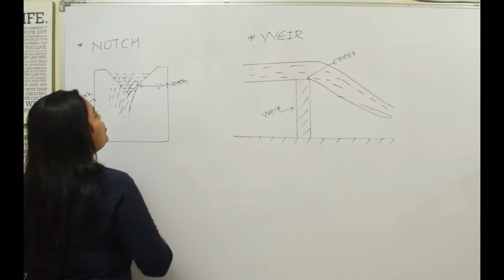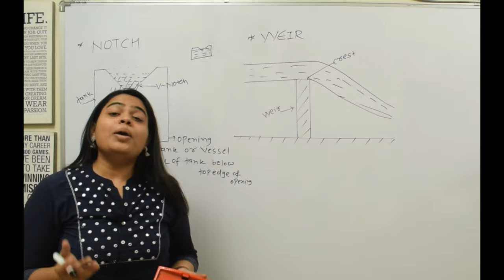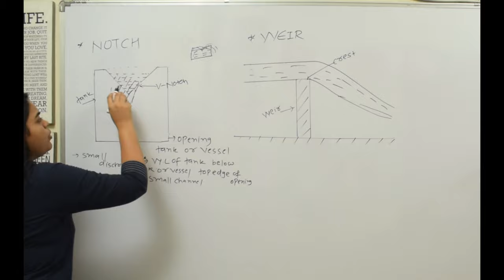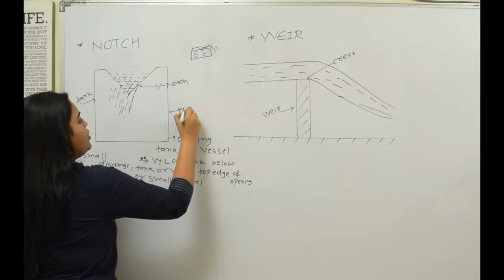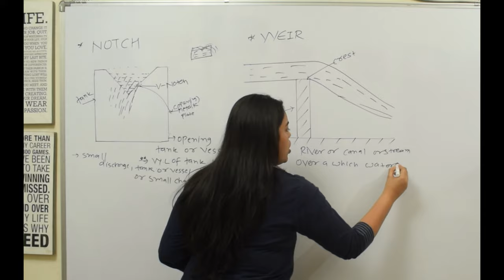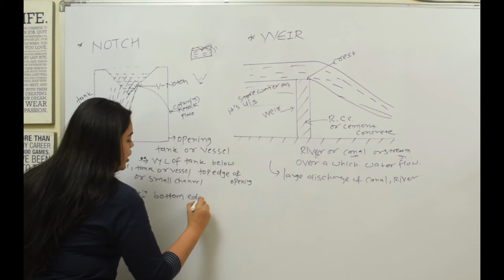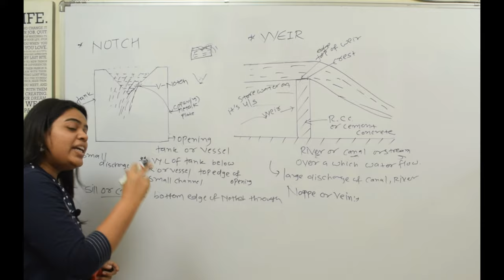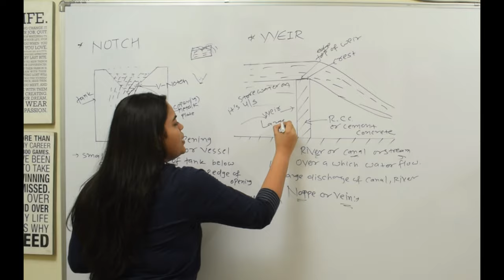Difference between Notch and Weir | Notches & Weirs | Fluid mechanics | Hydraulics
Difference between Notch and Weir is educational video for better understanding of notch and weir which is used ti measure discharge.